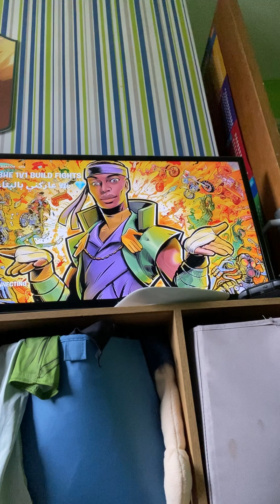28 October 2023